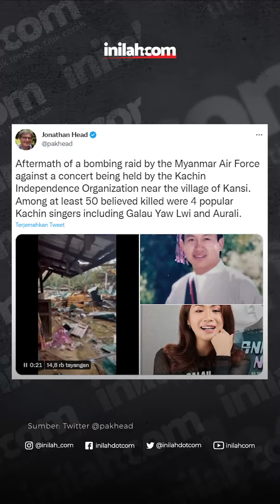Jet Militer Myanmar Serang Arena Konser, 60 Orang Tewas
Sebuah acara perayaan dan Konser di Myanmar yang digelar pada Minggu, 23 Oktober 2022 menjadi sebuah target penyerangan oleh jet militer dari Negara itu sendiri.

Akibat kejadian ini, ratusan orang luka-luka dan 60 orang meninggal dunia dalam kejadian ini.

Serangan oleh jet militer ini merupakan serangan paling mematikan yang pernah terjadi di Myanmar.